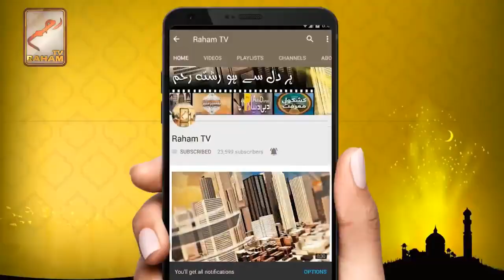kheraan ur kaseraan kya hai-RahamTV